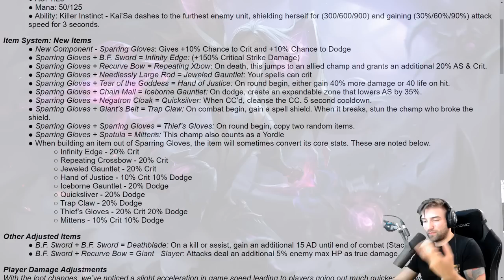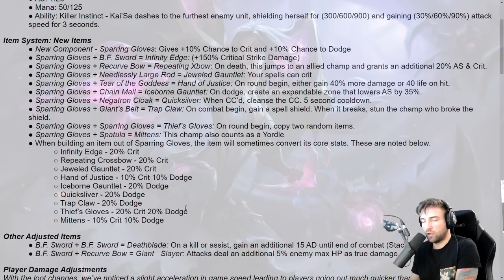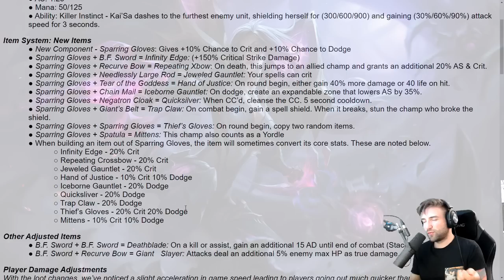[PL] Poradnik Itemow z 9.19 - Co zrobic z rekawiczkami?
Chcecie sie dowiedziec co najlepiej budowac z nowych przedmiotow w 9.19? No to sie swietnie sklada, zapraszam do ogladania ;)